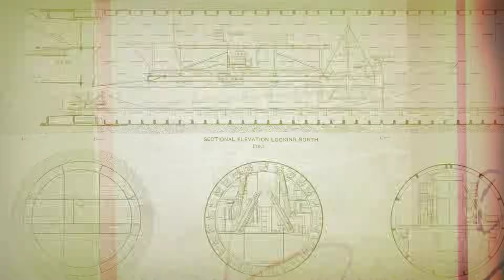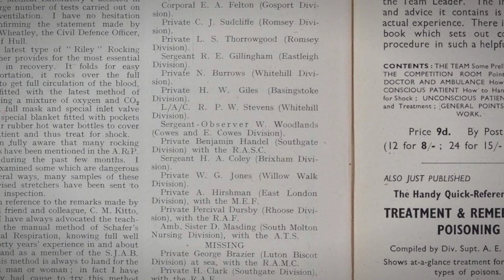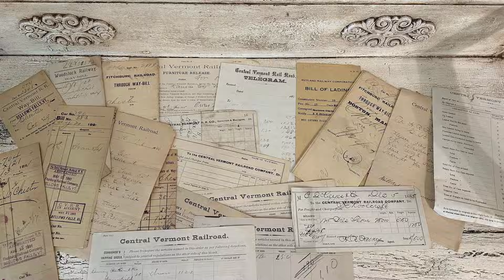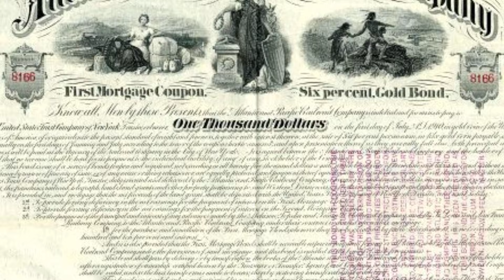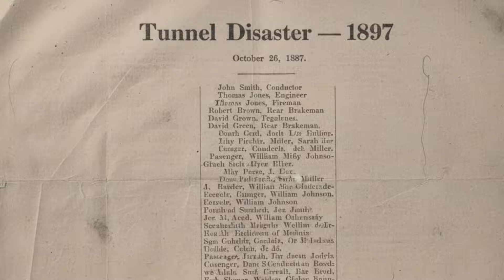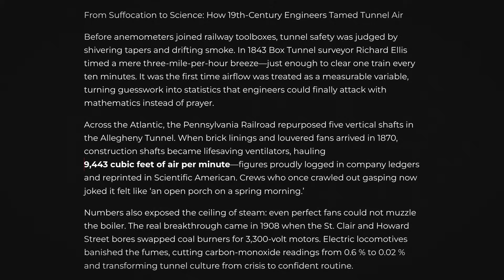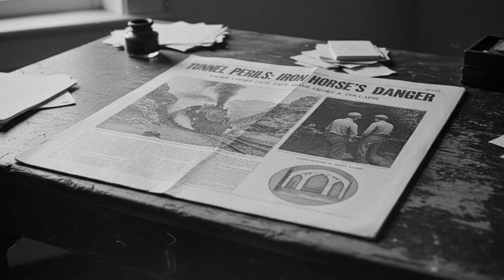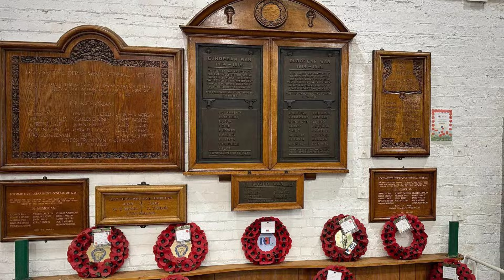Why Early Railroad Tunnels Were Death Traps for Locomotives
Early railroad tunnels weren’t just dangerous—they were deadly. Poor ventilation, extreme heat, toxic smoke, and unstable construction turned tunnels into death traps for both locomotives and crews. This video reveals how steam engines struggled inside narrow tunnels, why suffocation and explosions were common, and how engineers underestimated the risks of underground rail travel. From collapsing rock walls to carbon monoxide buildup, these tunnels exposed the brutal realities of early railroad expansion. Discover the hidden dangers that shaped tunnel engineering and forced railroads to rethink how trains moved beneath mountains.